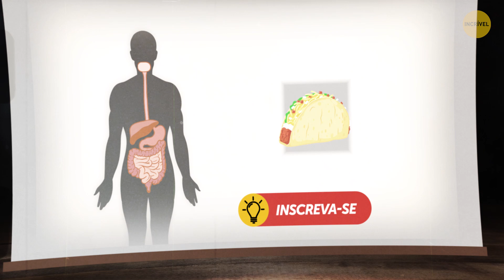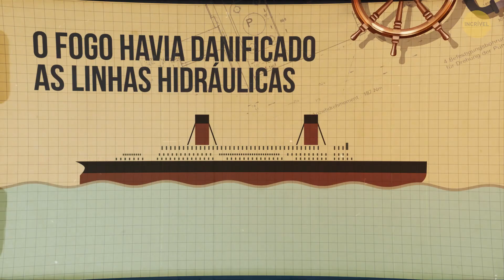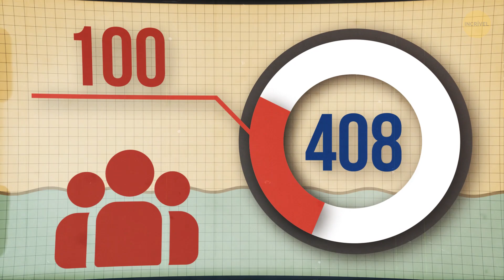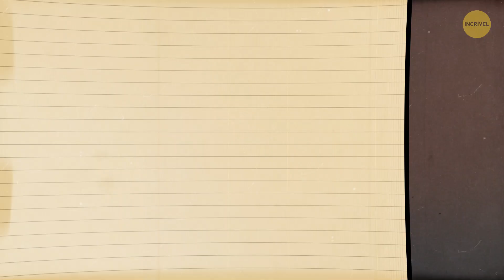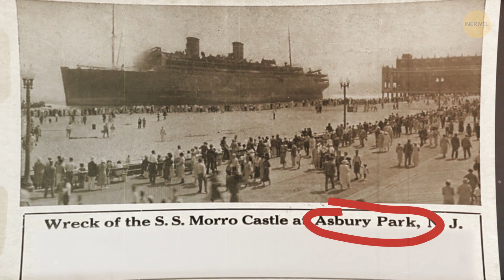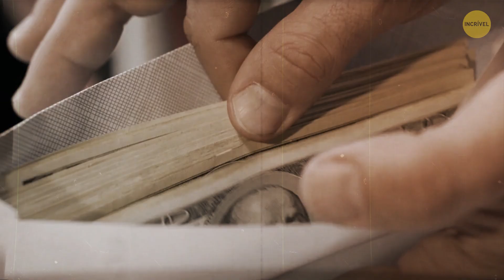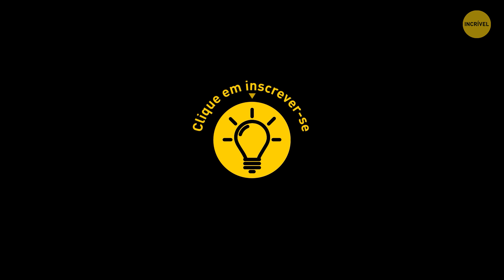Ela Flutuou De Camisola Durante 8 Horas, E Já Não Aguentava Mais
A maioria das pessoas já conhece a triste história do Titanic. Mas ele não foi o único navio que afundou no Atlântico. Você já ouviu falar sobre o SS Morro Castle? Ele foi um transatlântico construído na década de 1930 para a empresa Ward Line. Em 5 de setembro de 1934, o navio embarcou para sua última viagem, com mais de 500 pessoas a bordo. Na tarde de 6 de setembro, o transatlântico teve que enfrentar ventos fortes e nuvens pesadas. Na manhã seguinte, as nuvens ficaram ainda mais carregadas, e o vento o desviou para o leste. Era o primeiro sinal de que uma tempestade estava se formando.

Naquele dia, o capitão da embarcação, Robert Willmott, recebeu o jantar em seus aposentos. Pouco depois, reclamou de dores no estômago, e mais tarde foi encontrado inconsciente, já sem pulso.  O oficial William Warms assumiu o controle. Àquela altura, os ventos já estavam a quase 50 km por hora. Mas as coisas ainda ficariam muito piores... Aqui está a história do naufrágio do Morro Castle e de alguns dos sobreviventes.